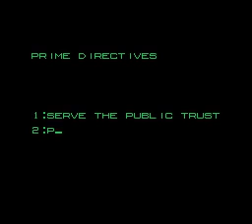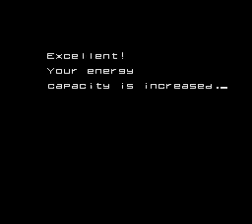Robocop Arcade Game - Playthrough - Deathless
This is a deathless playthrough of the 1988 Data East game "Robocop", with the default settings. Created using MAME 0.145